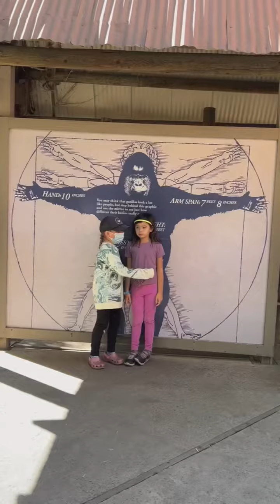December 11, 2022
Jackie photos